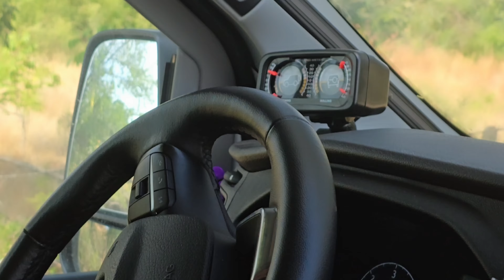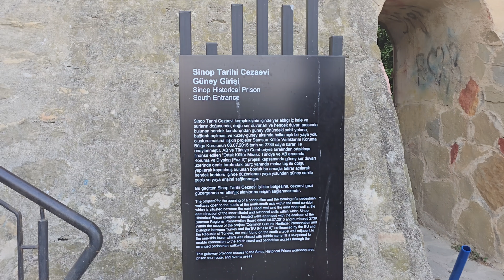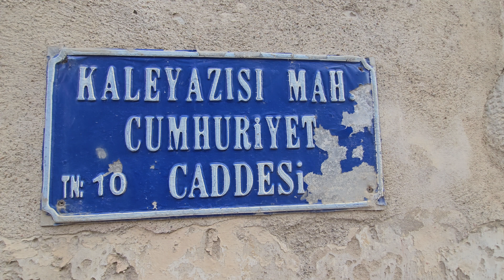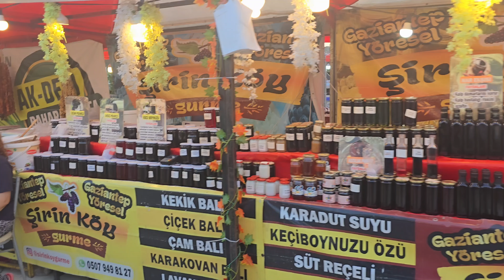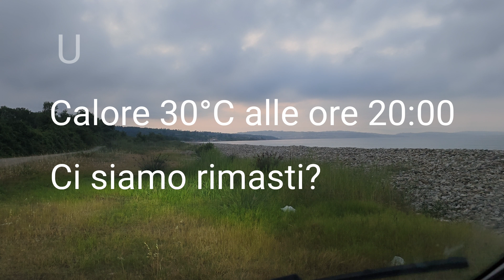il CARCERE del film Fuga di Mezzanotte TURCHIA IN CAMPER #7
In questo video visitiamo ex carcere,  ora museo, a Sinope in Turchia  dove viene girata una parte del  famoso film :Fuga di mezzanotte è un film di genere drammatico del 1978, diretto da Alan Parker. Basato sull'autobiografia di William Hayes, Midnight Express racconta la storia straziante di un giovane turista americano arrestato e condannato a 30 anni di carcere.
Ma ci godiamo anche la città famosa per altre dotti tipo di aver dato al mondo il filosofo Diogene "il cinico".
Naturalmente senza  kebab ed altre prelibatezze non e possibile in Turchia .
CHI SIAMO:
Vesna e Imad ,
Ogni viaggio merita di essere raccontato, a prescindere dalla sua durata - che sia un giorno, una settimana, tutta la vita, una cosa é certa:  quando cominci non puoi smettere !
Ci puoi vedere nelle piste in fuoristrada come in un viaggio della scoperta dei luoghi in giro per Italia e nel resto del mondo, dove arriviamo :)
 Benvenuto , Viaggia con noi!
Riprese con :

》DJ Action3
》Samsung ultra24s
Sony
➡Sempre in Ford font Vendome roadtrip turkey campervan .

Code: GDQHX0WJYERGTIXL, TUR1HSFHQ82IPEEJ, IEJWCKU5EAR3ZMM5, QFSLGOPJF3M3U8Y9